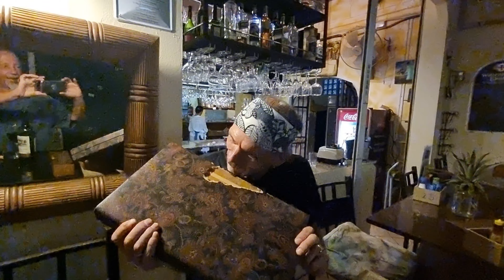Phuket: vom K-Hotel Patong die Runde. 13.2.22😉